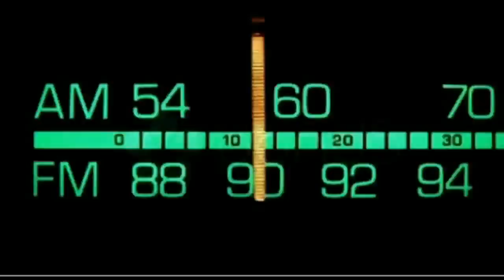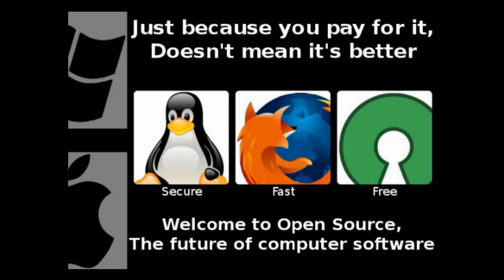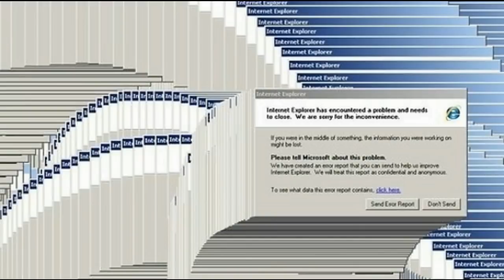Dr. Bill.TV #244 - "The I Gotta Get Comfortable Edition"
A 'Microsoft iPad?' Yammer acquired by M$ for 1.2 Billion! Skype for Linux 4.0 is out, no longer beta. Vizio now making cool-looking PCs! GSotW:Portable Start Menu! Prototype device translates Sign Language, Apple nixs podcasts in iTunes, Geek Wisdom!